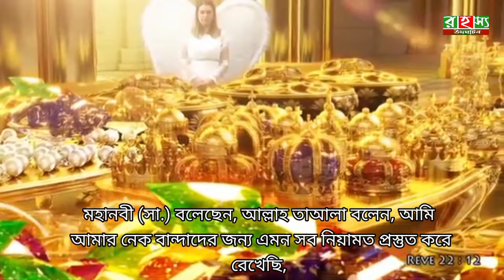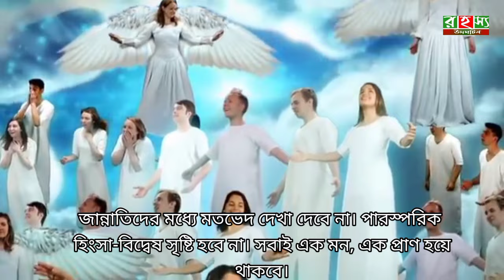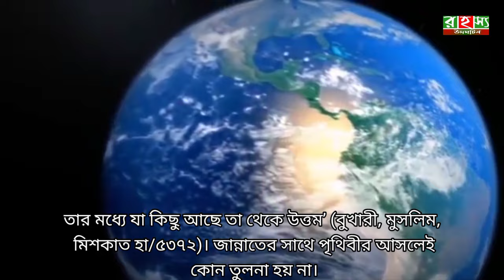Describe of Jannatv || Jannat kemon hobe bangla || রহস্য উদঘাটন,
Describe of Jannatv || Janna kemon hobe bangla || রহস্য উদঘাটন

How are you all, I hope everyone is well. You will always find Islamic and educational videos on my channel.

Friends, today's video discusses the details of Paradise from Quran and Hadith. Anyone who watches this full video will know how beautiful Jannat is. There are things in Paradise that will never be found on earth. Paradise is the address of eternal happiness. Why can't the earth be compared with it.In this video we will know describe of jannatv and jannat kemon hobe tar bornona. You can show jannat kemon dekhte chai this topic.I hope this video is helpful for every muslin man and women.

This link may be helpful for you.

Dear viewers.If you like this video, you must like it.